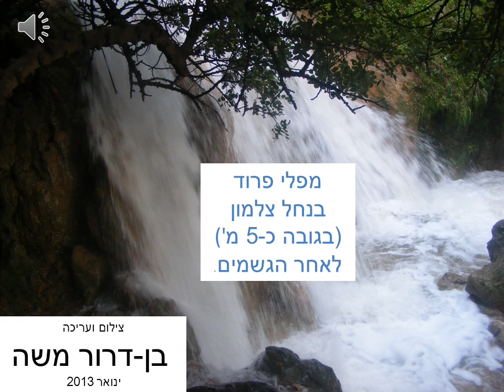מפלי פרוד בנחל צלמון ינואר 2013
נחל צלמון הוא נחל אכזב רוב ימות השנה אך לאחר גשמים הוא הופך לנחל שוצף וגועש. עקב המדרון התלול שבו עובר אפיקו (מהמורדות הדרומיים של הר מירון) מתחתרר הנחל בסלעי הגיר והטרווטין ואפילו יצר מפלים שאחד מהם מגיע לגובה של כ-5 מטרים. אין ספק שזוהי חוויה מהנה לצפות במים הגועשים בנחל ובייחוד במפלים וכל זאת 2 מטרים מהבית לפני השער של פרוד (בכביש מחבר את צפת עם צומת חלפתה (כביש 85).